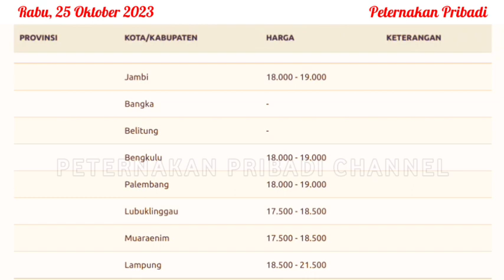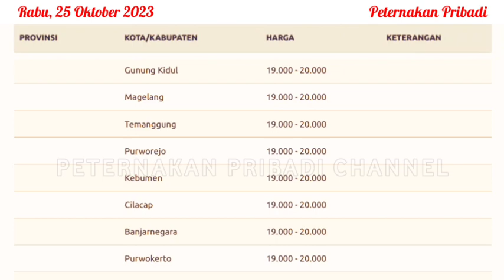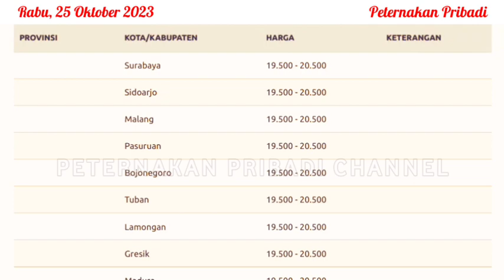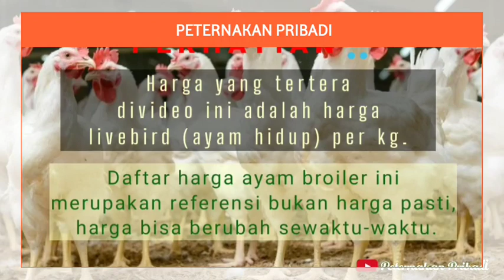UPDATE HARGA AYAM BROILER HARI INI, RABU 25 OKTOBER 2023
Referensi harga ayam broiler hari ini, Rabu 25 Oktober 2023